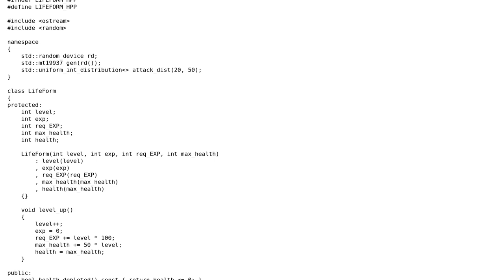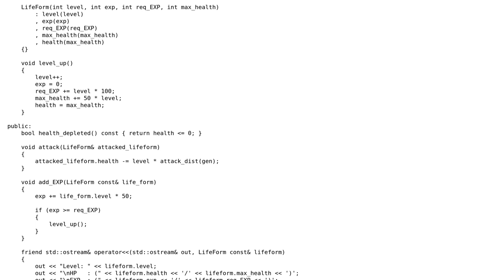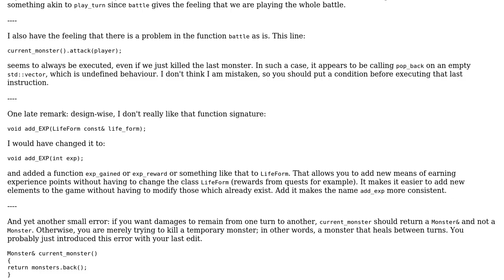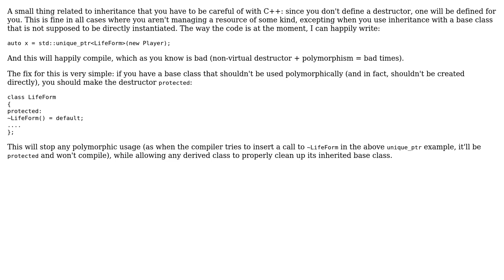Encapsulated text-based RPG using a randomized combat system (2 Solutions!!)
Encapsulated text-based RPG using a randomized combat system

With thanks & praise to God, and with thanks to the many people who have made this project possible! | Content (except music & images) licensed under CC BY-SA | Music | Images & others | With thanks to user Yuushi user Morwenn user Jamal and the Stack Exchange Network Trademarks are property of their respective owners. You are responsible for your own actions.